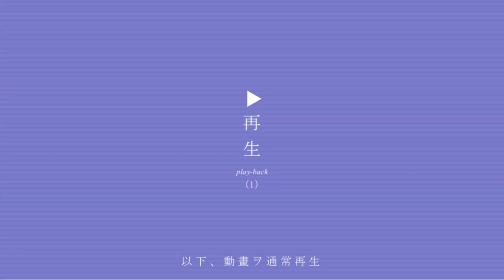【年上から年下まで使える、科学的に最強の雑談テーマ】自分の能力も上がり、何よりも好かれます！会話に困ったり、相手に好かれたいと思う場合は積極的に使っていないみてください！【DaiGo 切り抜き】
0:00　年上から年下まで使える【科学的に最強の雑談テーマ】
0:46 相手がよく知っている話を雑談に出すほど好かれる
2:17 【科学的に最強の雑談テーマ：アドバイス】
2:27 アドバイスをもらう：相手は味方になる
3:09 アドバイスを与える：自分のやる気がアップする
3:48 上にのし上がる人：アドバイスを沢山もらっていた
4:54 お客さんにアドバイスを求めると成約率約5倍
6:25 相手にアドバイスを与える：やる気↑(上から目線はNG)
7:27 シカゴ大学の研究
8:12 アドバイスを与えたグループ：38％も多く勉強していた
8:26 ダイエット、貯金、職業探しでも当てはまる
9:49 アドバイス：目標達成するためのステップが明確になる
10:38 まとめ